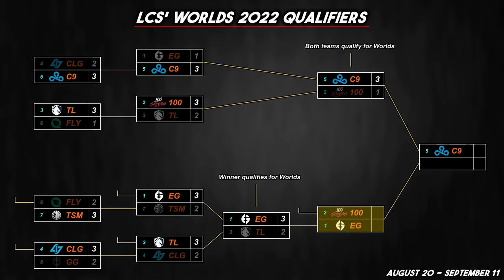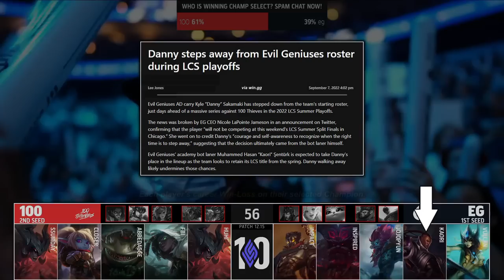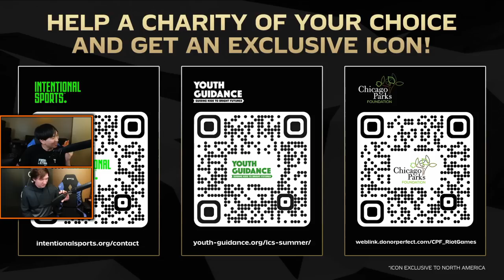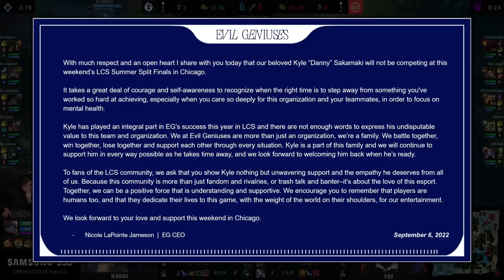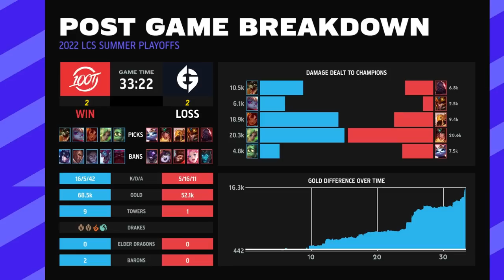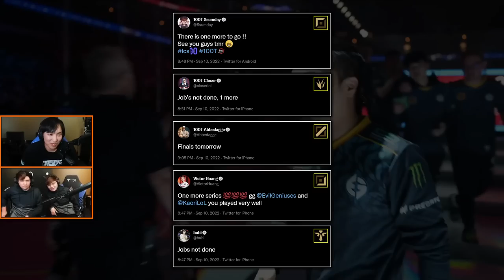THE TRIHEDRAL (LCS 2022 CoStreams | Summer Split | Playoffs: Day 11 | 100 vs EG)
Lower Bracket - Round 4: (2) 100 vs (1) EG
Semi-Finals
LCS Championship 2022 | Worlds 2022 Qualifiers

LCS 2022 | Summer Split | Playoffs: Day 11
Patch 12.15

Footage from September 10, 2022

▼ Editor

▼ Time Stamps

[0:00:00] Intro
[0:02:51] Game 1
 - [0:05:16] Sneaky and Meteos join (Scuffed Audio Setup)
[0:21:00] Tyler1 cameo
[0:21:47] Live Cosplay Contest
[0:25:44] Thoughts on Deep Dish Pizza
[0:28:19] Game 2 (Audio fixed)
[0:51:30] Post-Game 2: Thoughts
[0:56:57] Game 3
[1:13:58] Post-Game 3: Thoughts
IF NECESSARY
[1:17:31] Game 4
[1:37:37] Old TSM and C9 Grocery Store Stories (Bjergsen-Santorin & Hai-LemonNation)
[1:41:00] Game 5